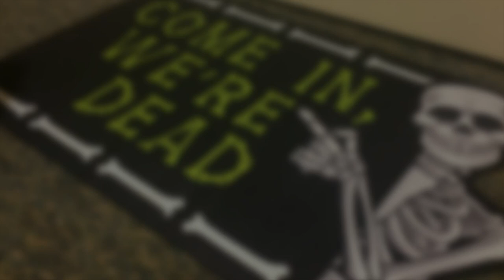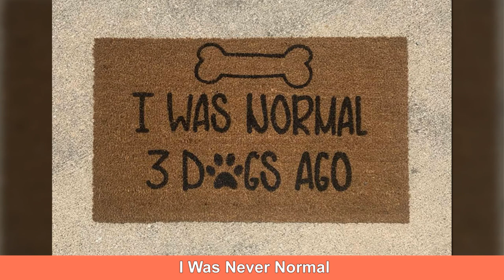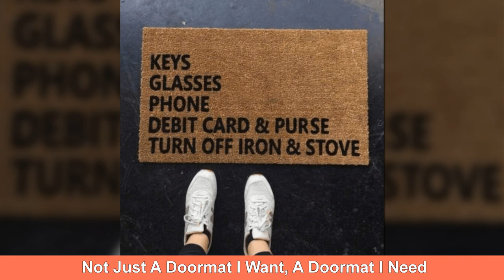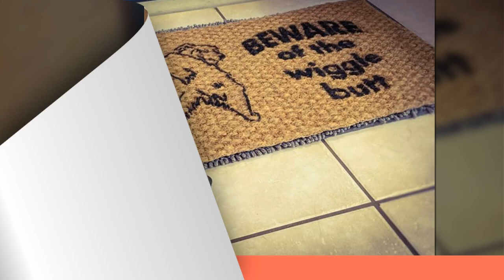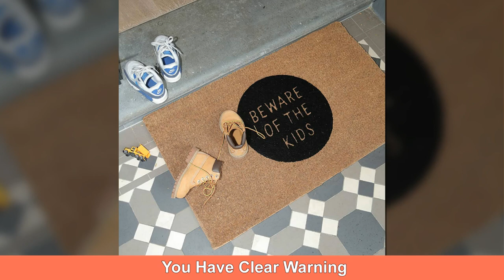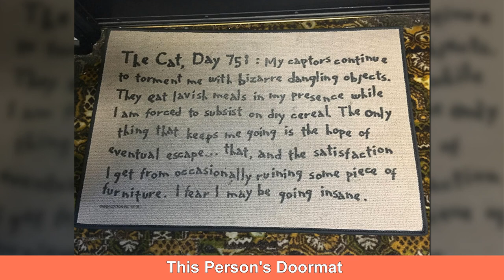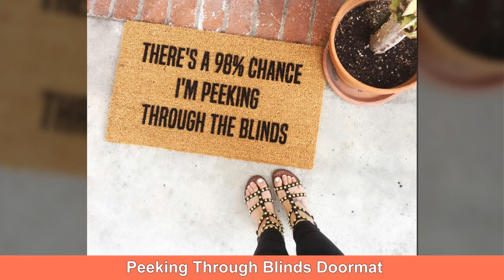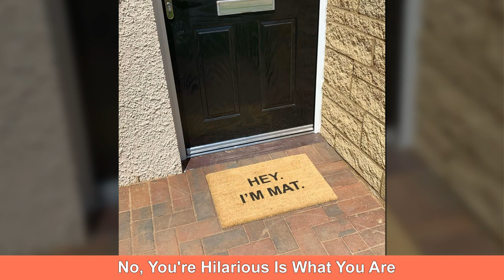Times Guests Were Entertained By These Doormats